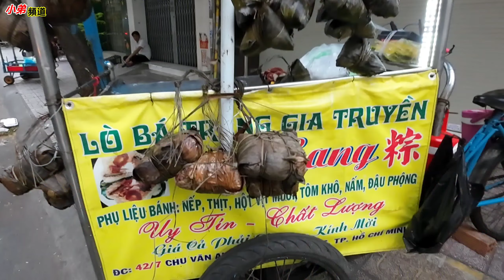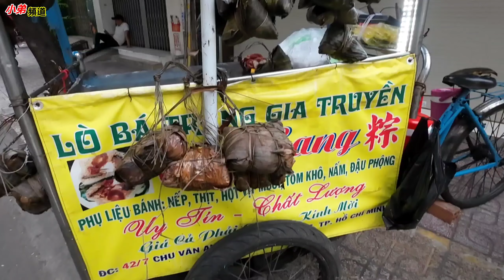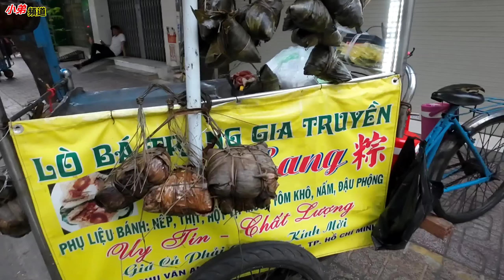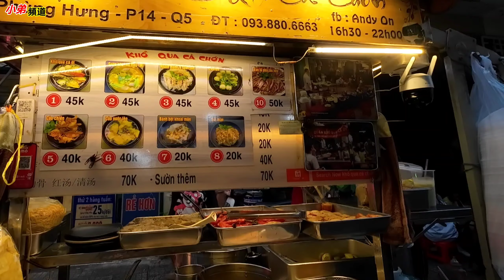下午五月初 一 堤岸 第5郡 鳳興街 賣粽 首都市場 好多困難人賣彩票 越南胡志明市。粵語 SAIGON QUAN5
小弟敬祝大家健康幸运

過程中大家看到視頻有錯失,望 大家包容

大家給我一个点贊和訂閲,謝謝大家